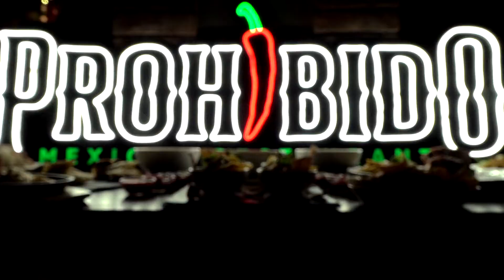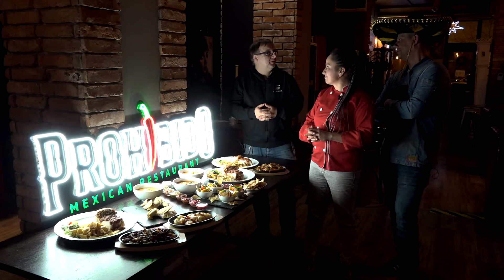Meksyk w Centrum Europy! Prohibido Mexican Restaurant | William od kuchni #14 (Program Kulinarny)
Ostre...! Jak piecze...! Takie bardzo częste reakcje wywołuje kosztowanie potraw kuchni meksykańskiej. Co jeszcze ją cechuje? Przede wszystkim świeżość, zróżnicowanie i eksperymentowanie.

Prohibido Mexican Restaurant to nowa propozycja gastronomiczna, która pojawi się w 2021 roku na słupskim rynku. Menu przygotowywane jest pod okiem rodowitej Meksykanki i szefa kuchni Isabel Balderas.

Czego możemy spodziewać się po Prohibido i czym zaskoczy nas kuchnia meksykańska w słupskim wydaniu? Tego dowiemy w najnowszym odcinku programu gastronomicznego William od kuchni.

Prowadzący dzisiejszego odcinka: Isabel Balderas, Daniel Załupka i Tomasz Częścik

William od kuchni dla TV Słupsk w sieci Vectra 2020